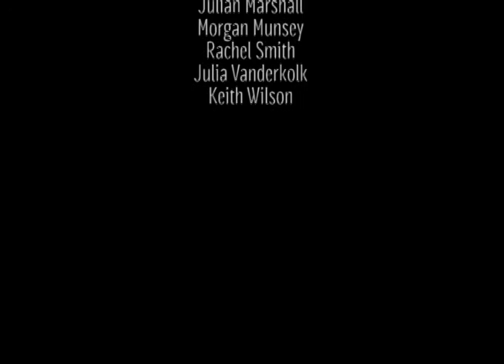Jan. 11 Daily Announcements